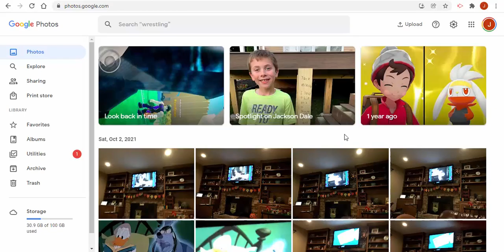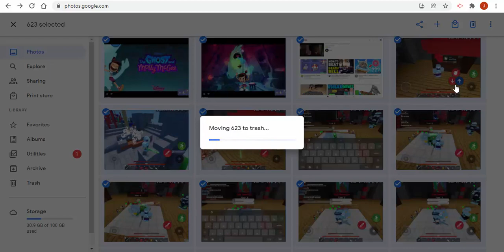How to delete a lot of photos in Google Photos quickly